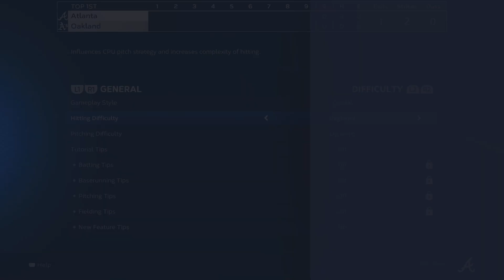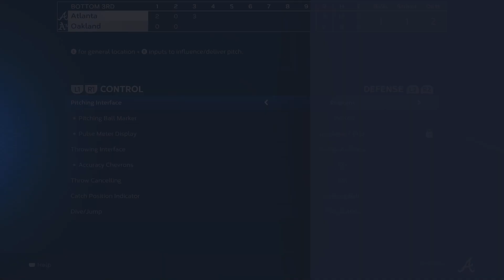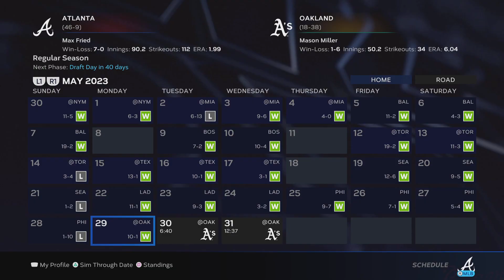MLB The Show 23 - "Franchise" (Full) Atlanta Braves vs Oakland Athletics (End of May) (#1 in MLB)